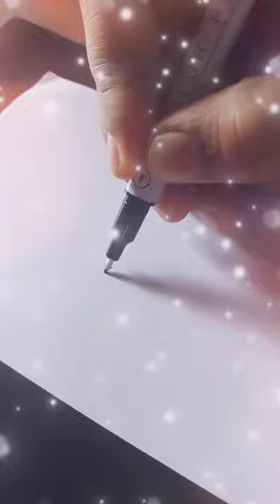Draw so cute kawaii and flower/easy drawing/how to draw cartoon